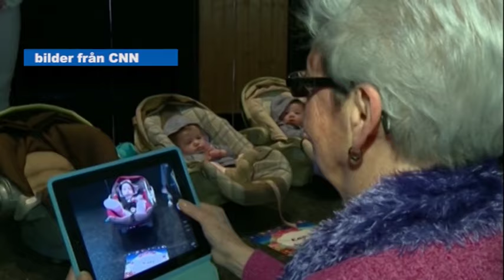Pappan drog när 22-åriga Melina fick fyrlingar – då rycker grannarna in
Har knappt råd med mat till barnen – som tur är har Melina, 22, omtänksamma grannar.